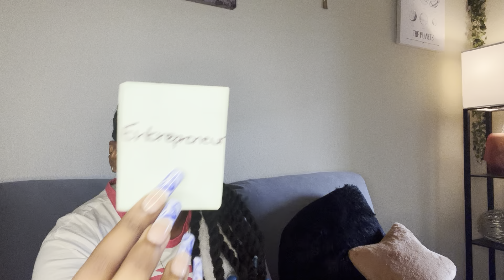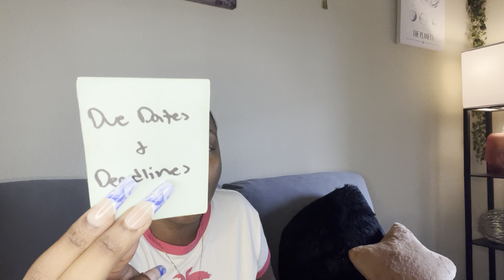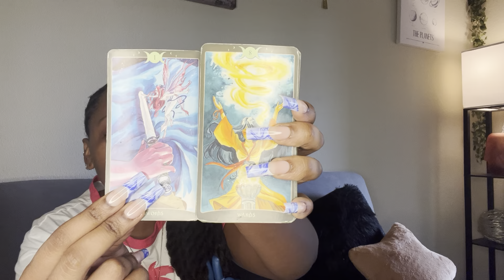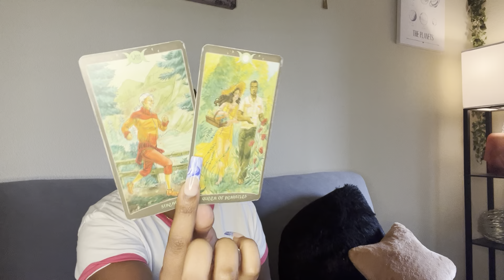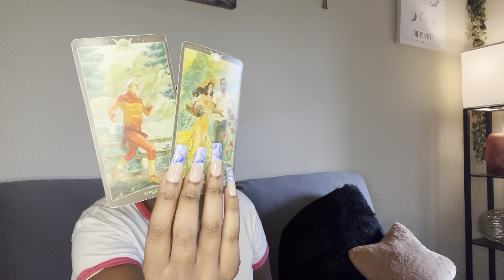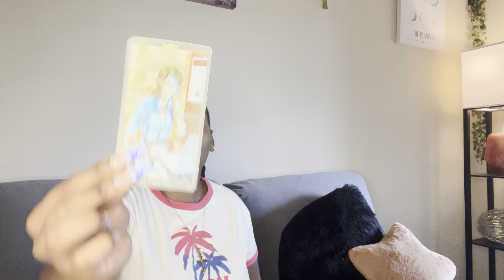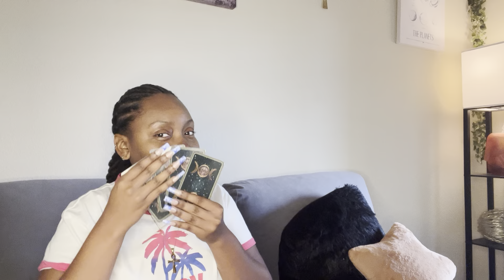FIRE SIGNS♈️♌️♐️: You’re a natural problem solver..don’t give up so quickly!|MARS ENTERS VIRGO